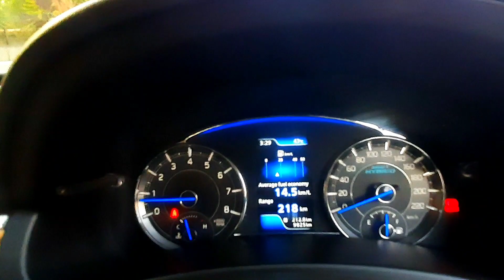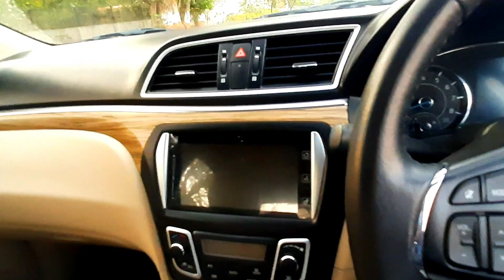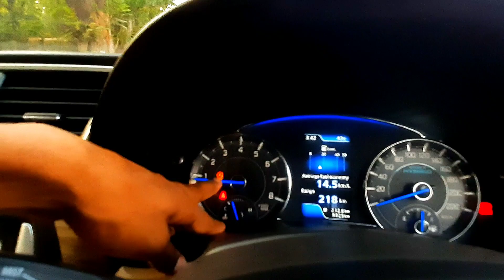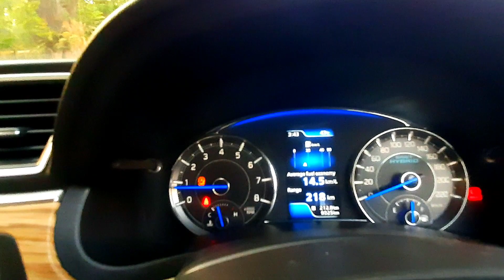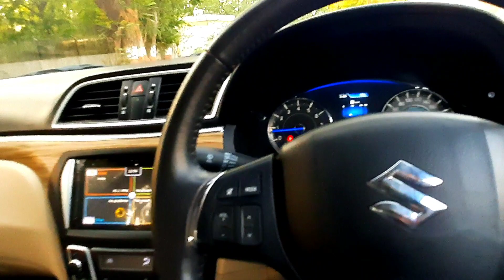Owner's review maruti ciaz | Is it a mental harassment?😱😡 |Jubin varghese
full owner's review on maruti ciaz. it's just a mental harassment from the dealership from the dealers.Really disappointed from this product of maruti. it's built quality and it service experience is just shit. to be frank for more info watch the whole video. It's a type of mental harassment that a company is doing with its customers. shame on u maruti ..😒😔